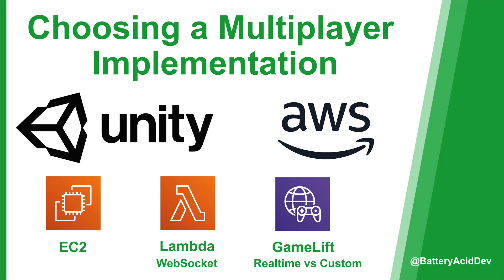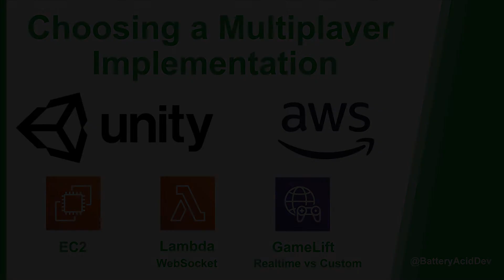Choosing a Multiplayer Implementation: Welcome to the Channel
This video reviews the various options covered in the channel for adding multiplayer support to a Unity game.